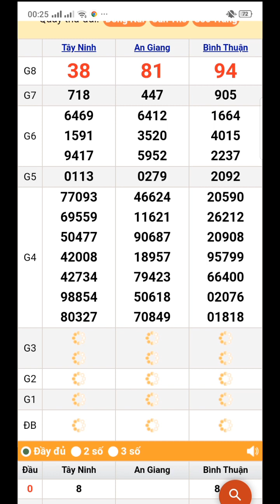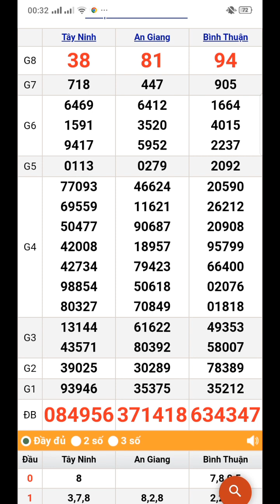quay thử xổ số miền nam thứ 5 ngày 29/6/2023 An Giang. Tây Ninh. Bình Thuận